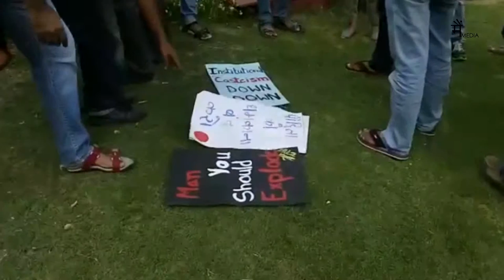A Friday at IIMC: Protest, Counter-protest & Tree Plantation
Protest: Against alleged rape of a Dalit worker
Counter protest: Use of few words by protesters
Tree Plantation: To mark golden jubilee of IIMC